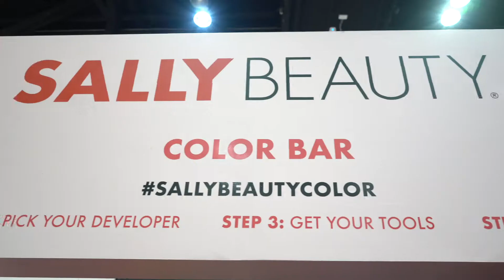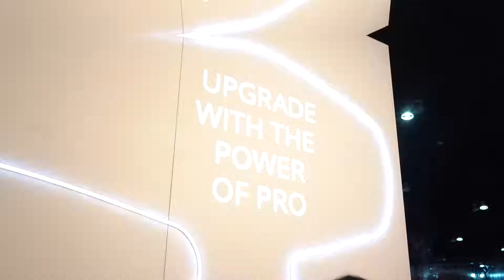Beauty Con 2019 || Sally Beauty highlight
Beautycon 2019 Los Angeles for Sally Beauty